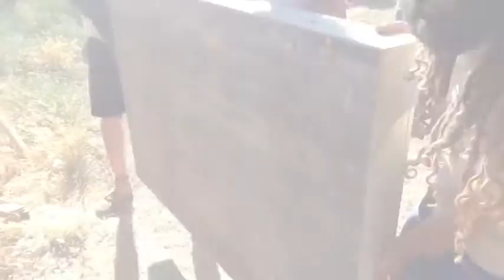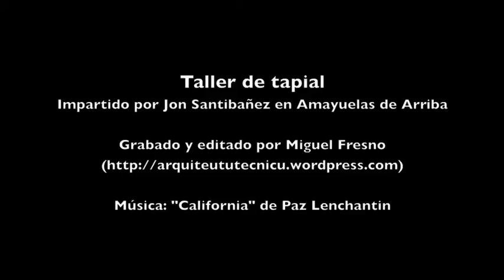Taller de Tapial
Resumen del taller de tapial impartido por Jon Santibañez en Amayuelas de Arriba los días 1-3 de agosto de 2013.